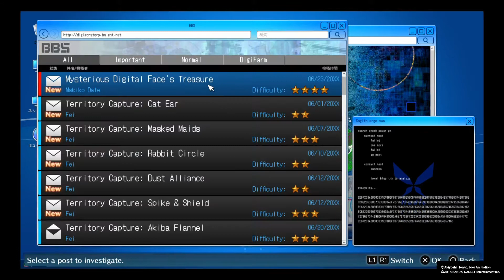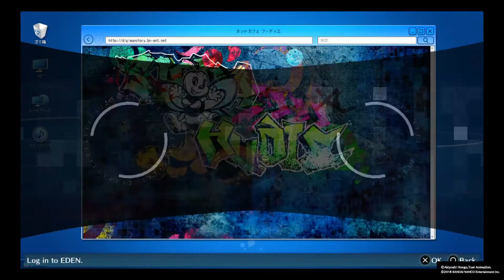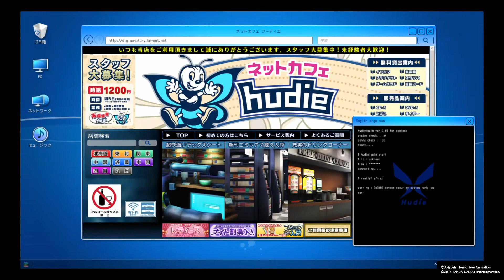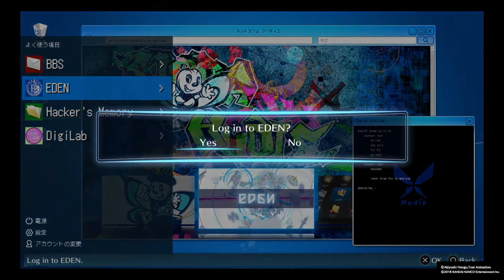NeoXtreme Plays - Digimon Story Hacker's Memory - Episode 65